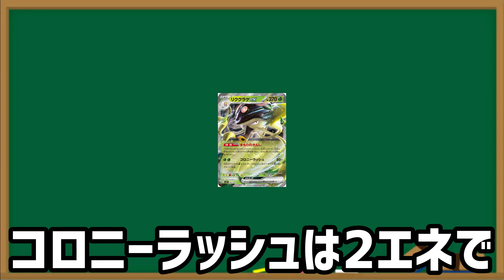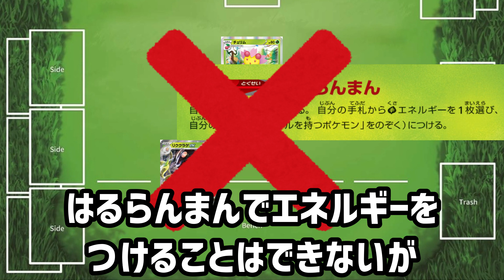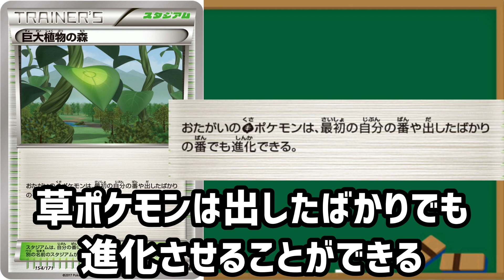【ポケカ/法律】転売ヤーに荒らされる前に集めないと高騰するぞ！exスペシャルセットのリククラゲexデッキが環境を破壊しつくす性能でプロモなのはヤバイ【スノーハザード/クレイバースト】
デ殿TVの質問箱

デ殿TVのメンバーシップ及び特典はこちら

●利用許諾
まとめ系動画は全て5chへ利用申請を行ってます。
まとめ系の動画の元スレ⇒